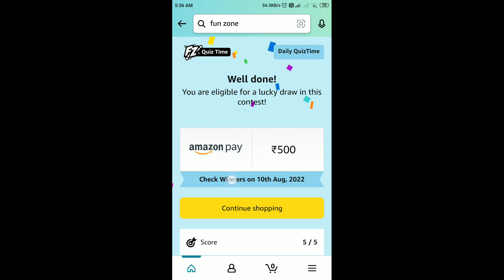Amazon Quiz Answers Today | 8 August 2022